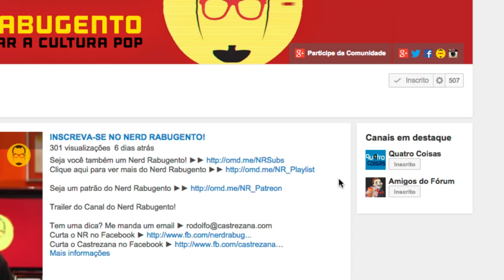The Wire - NERD RABUGENTO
O Nerd Rabugento comenta sobre The Wire - A Escuta, a melhor série de todos os tempos:

The Wire: A melhor série dramática de todos os tempo. Como é que você não a assistiu ainda? A HBO lançou finalmente a versão remasterizada em alta definição.

Você também pode acompanhar o Nerd Rabugento no Amigos do Fórum